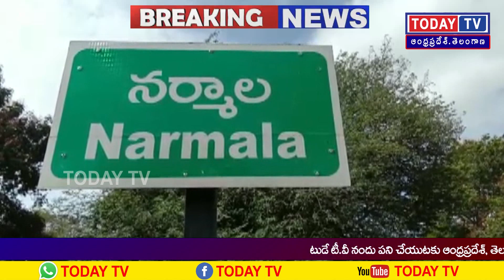TODAYTV రాజన్న సిరిసిల్ల జిల్లాగంభీరావుపేట నర్మాల మానేరు ప్రాజెక్ట్ పర్యాటక శోభ 24-08-2020